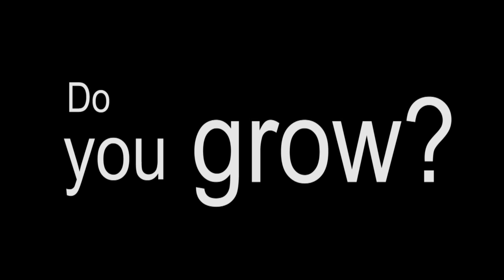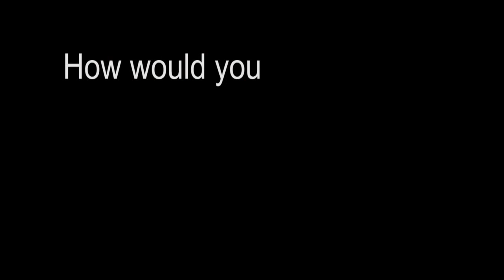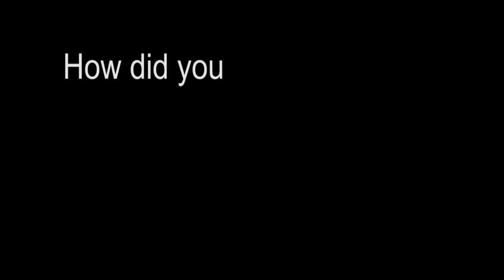Farming without animals - Research @ The Vegan Society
Nika Skof was our student researcher for one year, and has recently returned to complete her thesis in the Netherlands. Here she gives us an excellent insight into her research on stock-free farming.